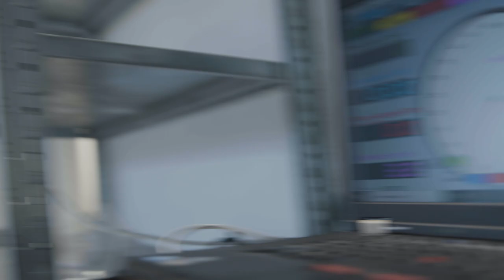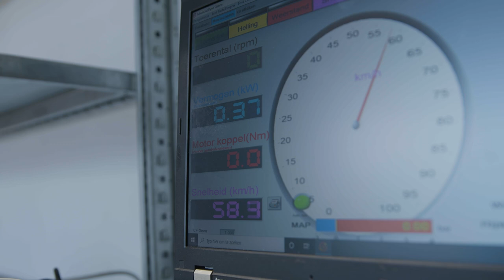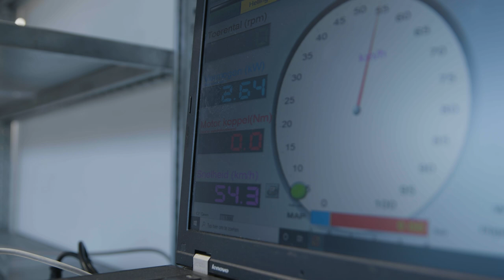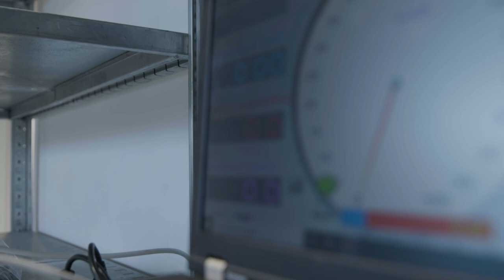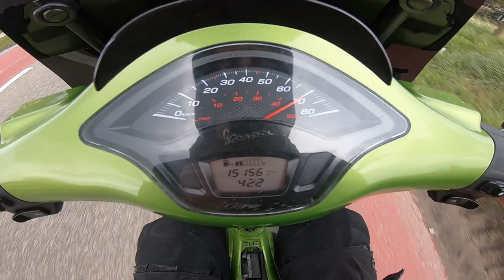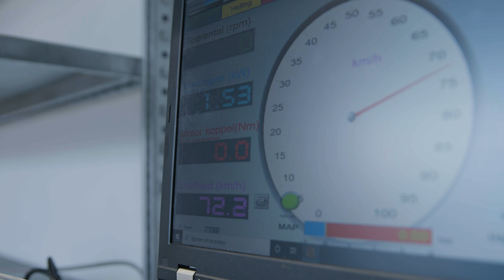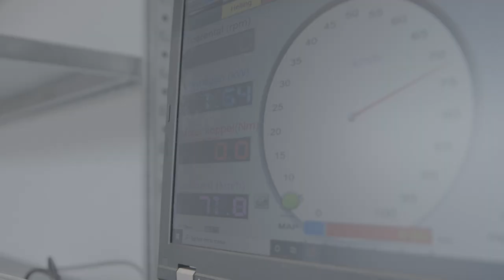VESPA SPRINT 4V OPVOEREN + TESTBANK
🎦 UPLOADS
Iedere zaterdag om 16:00 uur staat er een nieuwe video op dit kanaal!

Welcome to the YouTube channel ‘Vol Gas Met Joey'. I am Joey Schaar, scooter mechanic in heart and soul. On this channel you can find everything about scooters; scooter tuning , scooter stunts, scooter news, scooter maintenance, meetings, scooter projects and a lot of things that may and may not be allowed by Mr. Police.